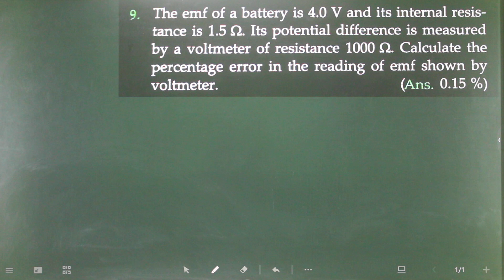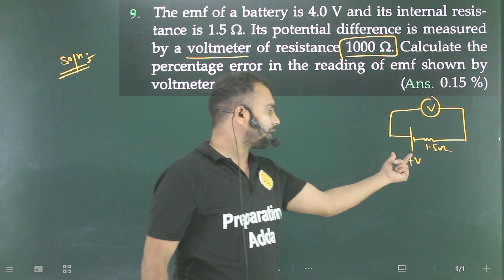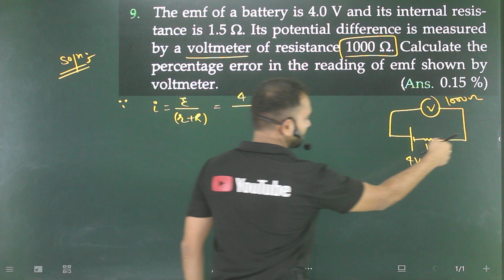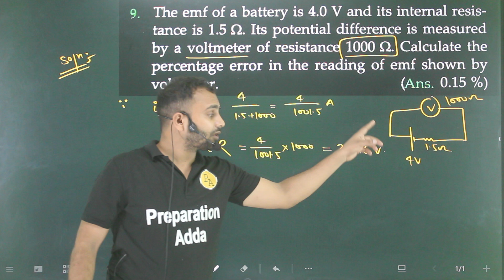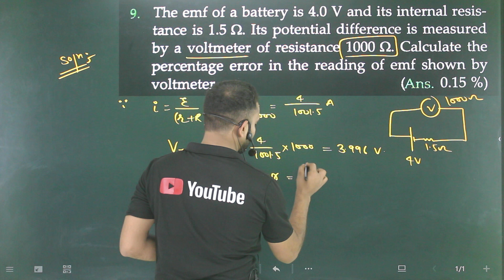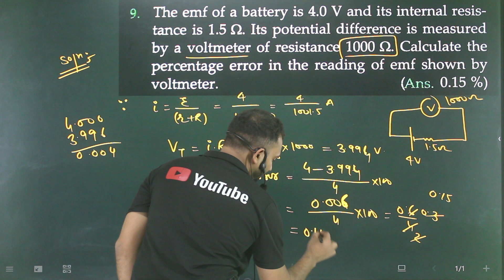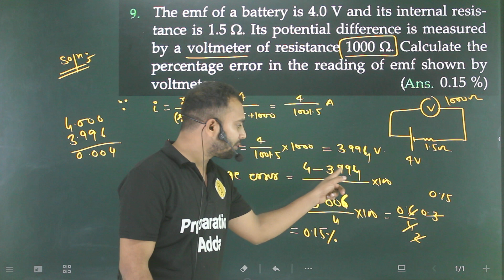Pfp-9 current electricity: the emf of a battery is 4 V and its internal resistance is 1.5. its poten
sl arora,
electrostatic numericals,
all numericals,
9th numericals,
9th motion numericals,
9th motion numericals from vidya ,
9th motion numericals from ncert ,